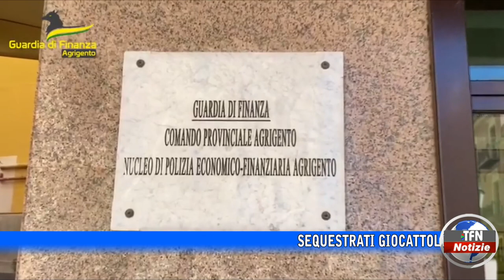Sequestrati giocattoli e articoli da regalo